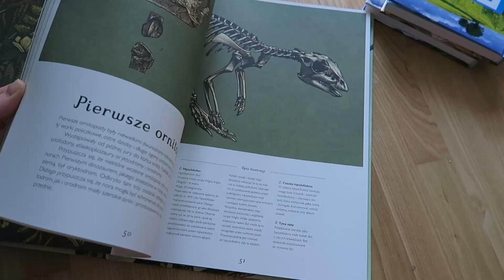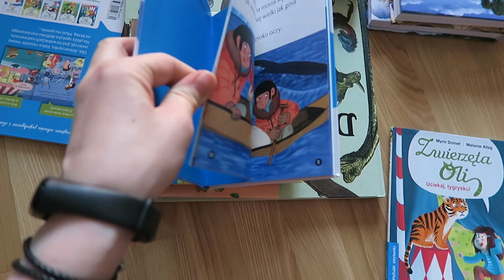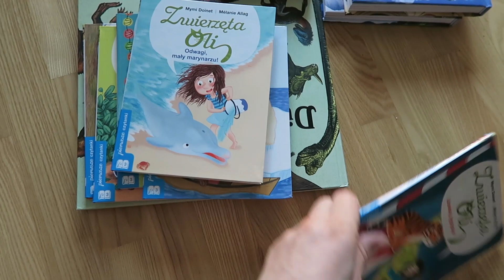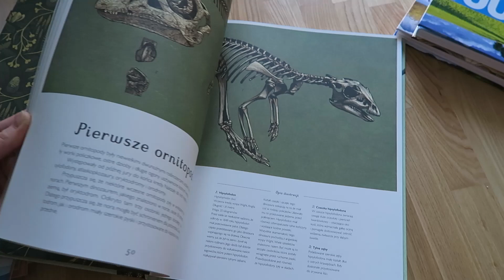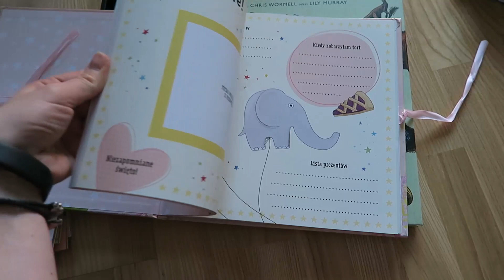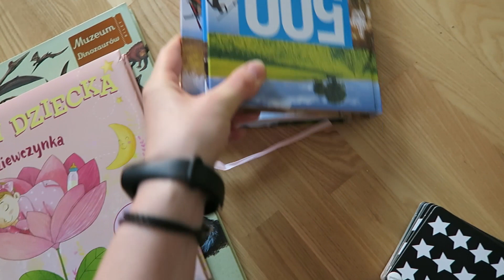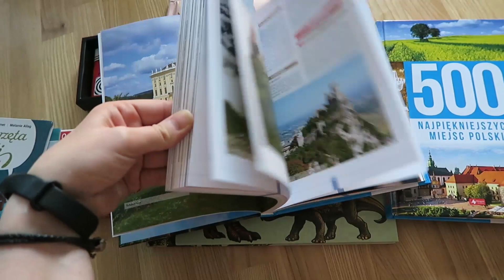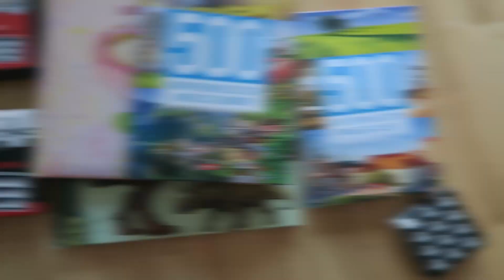Haul książkowy, sadzenie roślinek 🌱 i pędzle Hakuro po 7 latach!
Pędzle Hakuro:
✅ Hakuro H55 Pędzel do pudru:
✅ Hakuro H14 Pędzel do różu, bronzera i kosmetyków rozświetlających:
❌ Nie polecam: Hakuro H24 Pędzel do różu, bronzera i kosmetyków rozświetlających

Haul z bonito.pl:
🦖 Dinozaurium 🦕 Chris Wormell, Lily Murray

A kuku! Kontrastowe wzory.  Anna Zych